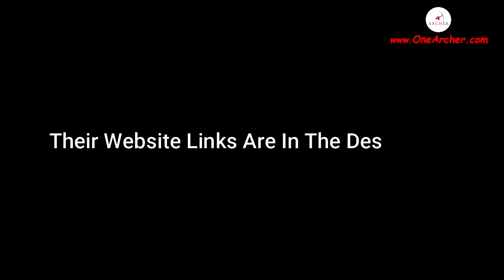P#3 DHABOI NARROW GUAGE RAILWAY - NARROW GUAGE STEAM LOCOMOTIVES Of INDIA - WESTERN RAILWAY GUJARAT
Narrow Guage Steam Engine Of INDIA . Dhaboi was considered the Narrow Guage Line Hub of India
the images are taken from

The photographer is David Churchill... i would like to Thank Him for sharing such wonderful photographs he had taken during the his visit in INDIA during the year 1980

i do live near by this narrow guage line and my child hood memories are bound with it..though i was born in 1988 by then steam locomotives where phased out

now in the year 2020 after the corona pandemic the Narrow Guage  line as a whole has been declared closed on 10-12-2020

i am very great full to  David Churchill... .thank you very much sir also i request the users to have a look at the Blogs/ Website he has created